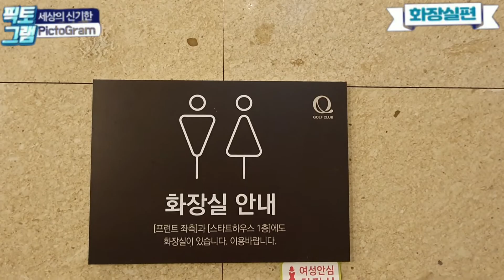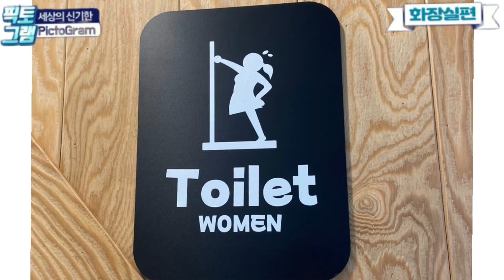[픽토그램37]reateroom signs#그림문자#pictogram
화장실 픽토그램.안성큐 cc의 이재효 조각품과 평범한 디자인의 화장실 픽토그램이지만 배치와 구도에따라 특징있게 보인 화장실 픽토그램입니다